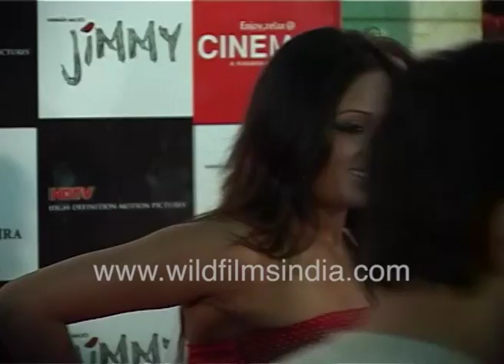Bollywood film premiere for Jimmy, with Mithun Chakraborty's son Mimoh, Rahul Dev, Shakti Kapoor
Watch a Bollywood premises in progress, as the crew and cast of the feature film Jimmy get together, with

Jimmy is a Hindi thriller film directed by Raj N. Sippy. The film introduces the son of Mithun Chakraborty, Mimoh Chakraborty. This was the Bollywood debut of Mimoh Chakraborty with high expectations, but it was a box office bomb. It was a remake of 1974 movie Majboor.

In this film, a young woman's body in cold blood is recovered by the assistant commissioner of police (Rahul Dev). All the clues (including a purse) where the girl's body was found point to Jimmy (Mimoh Chakraborty) as the killer. To everyone's surprise, including his girlfriend and mother, he confesses to the crime of killing Rithu Bhatnagar to Rahul Dev in the police station. An automobile mechanic by profession and a dance heartthrob of everyone by night, Jimmy works as a DJ in the local dance club to pay off the debts left behind by his late father. Jimmy owns up to the murder and is sentenced to death. Why would a young man on the threshold of life commit such a heinous crime? What is the real motive behind it? Only Jimmy knows the truth, if he is not the murderer, then he knows who is. In a sudden twist of fate, Jimmy realizes in jail that he has been drawn into a vicious conspiracy. But it is too late... or is it? What follows is a spine-chilling suspense that unfolds in this fast-paced saga of crime, deceit and murder.

Mahakshay Chakraborty as Jasminder Kumar Pushp (DJ Jimmy)
Vivana Singh as Megha
Zulfi Syed as Rejected Person
Adi Irani as Rajat Sharma
Gargi Patel as Ms. Pushp
Prithvi as Jimmy Father
Vikas Anand as the Doctor
Shakti Kapoor as Inspector Battu Singh Tobar Patialewala
Rahul Dev as ACP Rajeshwar Vyas

"Yeh Meri Hai Daastaan" - Vijay Verma
"Marhaba Yeh Rab Mera Rooth Gaya" - Debojit Saha
"Jive Bulliya Te Aake Fariyad Nahi" - Anand Raj Anand
"Aaya Hoon, Dil Leke Aaya Hoon" - Kunal Ganjawala
"Why Not Jimmy" - Shaan
"Do Minute Me De Diya Hai Dil" - Shaan
"Jamaane Se Keh Do Na Hamko Sataaye" - Kailash Kher

This footage is part of the broadcast stock footage archive of Wilderness Films India Ltd., the largest HD and 4K collection from South Asia. The collection comprises of 150, 000+ hours of high quality broadcast imagery, mostly shot on 4K, 200 fps slow motion and Full HD. We are happy to be commissioned to film for you or else provide you with broadcast crewing and production solutions across South Asia. We pride ourselves in bringing the best of India and South Asia to the world... Please subscribe to our channel wildfilmsindia on Youtube for a steady stream of videos from across India. Also, visit and enjoy your journey across India , India's first video-based social networking experience.